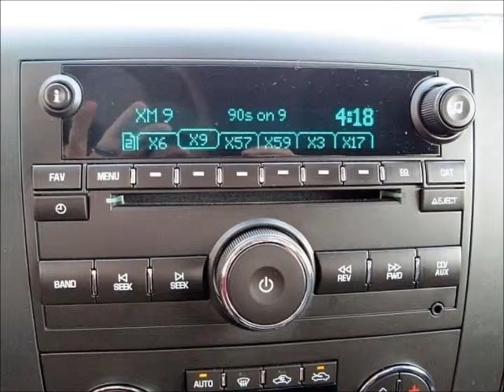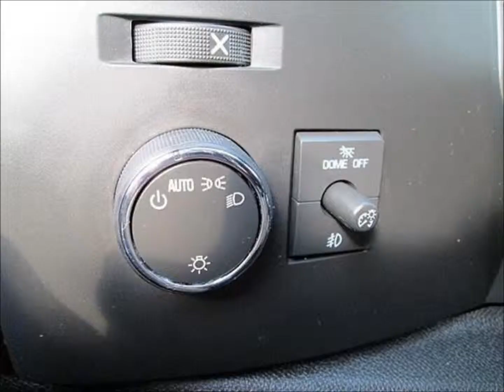Used 2013 Chevy Silverado 2500HD Southern Comfort Conversion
Click on the link for additional information about this vehicle.  Browse multiple dealer's specialty vehicle inventory at conversionsforsale.com